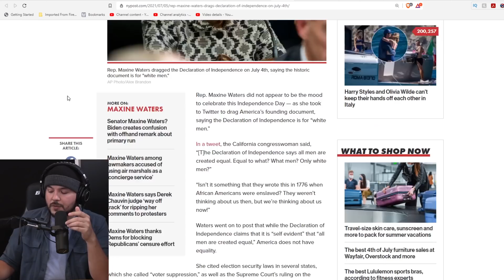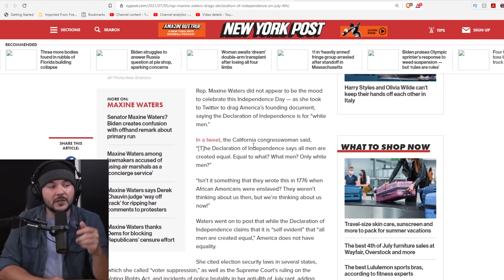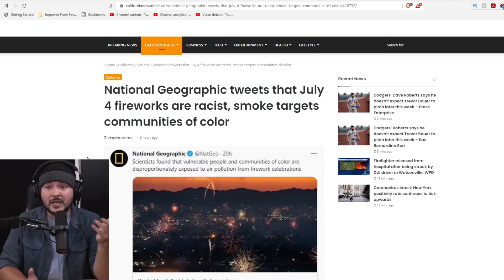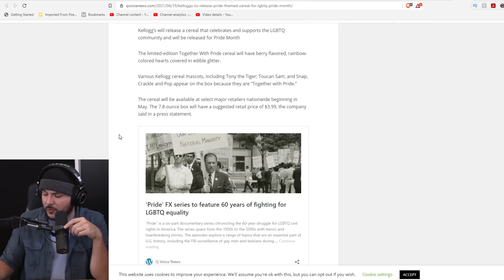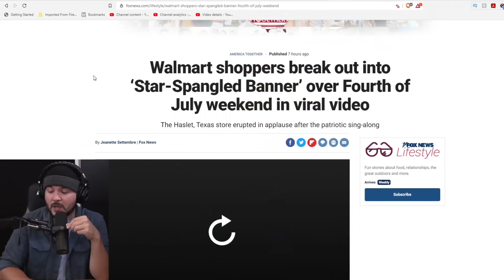Far Left Democrats Use July 4th For Anti-American Sentiment, Say 'Black People Still Aren't Free'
Tim, Ian, and Lydia join journalist, anti-critical theory activist and parent Asra Nomani to discuss why far left leadership seem so bent on disrespecting the country that elected them.

Guest: Asra Nomani
@AsraNomani (Twitter)